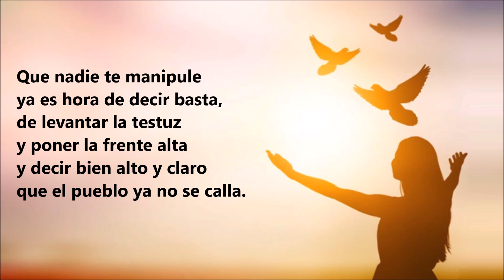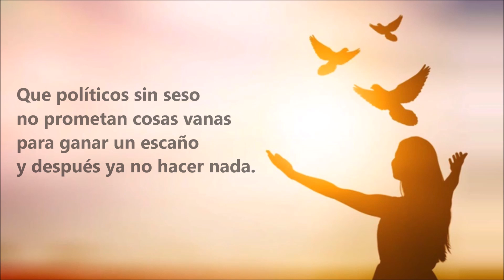Ciudadano tú eres libre - Mara Carbajo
A ti ciudadano libre
de una España que no habla,
te voy a decir en verso
lo que la boca se calla.
Porque el verso es tierra libre
es agua que no se para.

Como alondra viajera
que canta de plaza en plaza
en la alborada serena
a las gentes de templanza.
Así quiero que estos versos
te digan cada mañana,
que tu nacimiento es libre
de cuna viene tu casta.

Que nadie te manipule
ya es hora de decir basta,
de levantar la testuz
y poner la frente alta
y decir bien alto y claro
que el pueblo ya no se calla.

Que ya han pasado los tiempos,
que terminó la jornada,
que el arado queda solo
y el la era está la parva.

Que el pueblo llano se une
y con fuerza renovada,
pregona a los cuatro vientos
con estrofas bien hiladas,
que se acaben las promesas
que son huecas, falseadas.

Que políticos sin seso
no prometan cosas vanas
para ganar un escaño
y después ya no hacer nada.

Queremos que haya trabajo
con una buena soldada,
que se le dé al pueblo pan
y esperanza en el mañana.

Políticos de esta Patria
dividida y desolada,
dejaos de vanidades
y pensad más en España.

Mara Carbajo